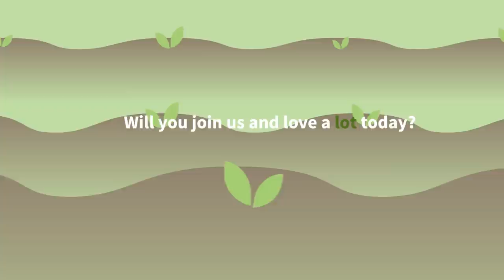Lots to Love in Pittsburgh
There are Lots to Love in Pittsburgh! Learn about how each vacant lot in Pittsburgh can be transformed from a liability into a positive community asset. Each lot is an opportunity to build a tradition, connect to something bigger and grow a community. Help us ReClaim Pittsburgh, visit gtechstrategies.org for more information.

video by: Ben Shulma
voiceover by: Larkin Page-Jacobs